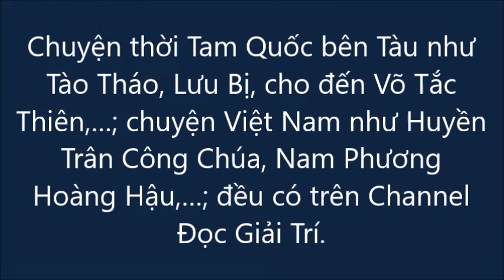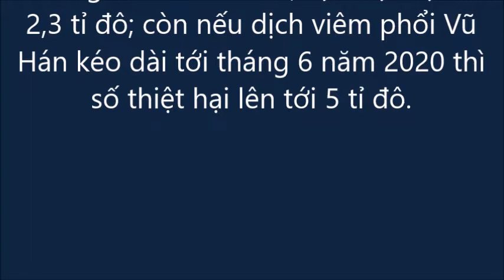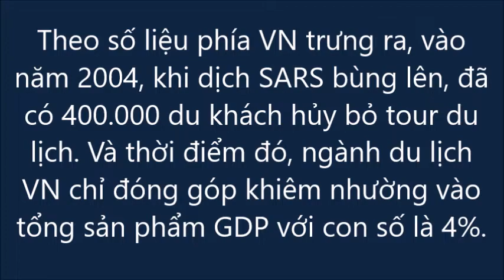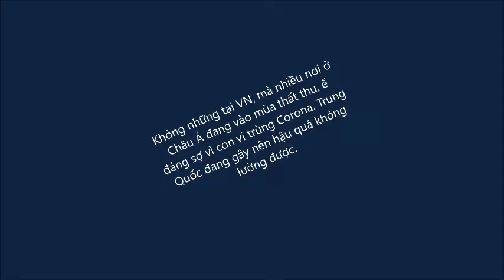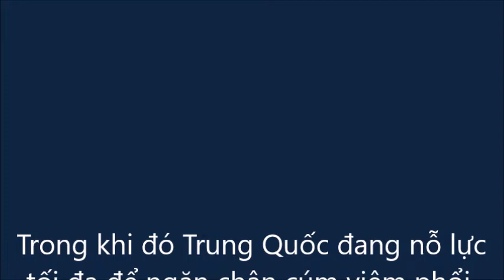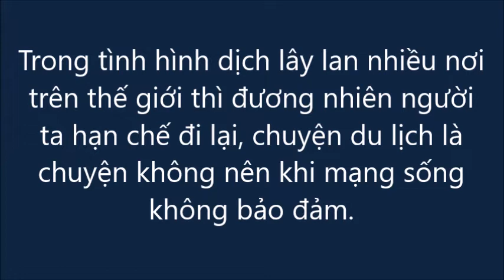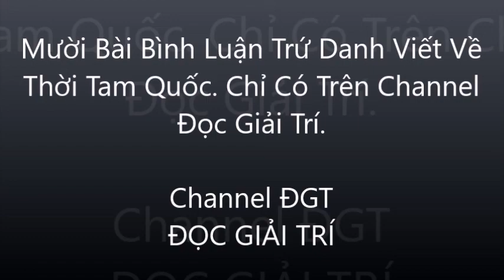Du Lịch Việt Nam Mất 5 Tỉ Đô Vì Dịch Bịnh Corona.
Đọc Giải Trí là một Channel youtube muốn trình bày đến các bạn ở mọi nơi về nhiều câu chuyện trên thế giới. Từ các nhân vật thời Tam Quốc bên Tàu như Tào Tháo, Lưu Bị, Quan Vũ, Châu Du, Đổng Trác,….cho đến những câu chuyện tình đẫm nước mắt như mối tình Lã Bố và Điêu Thuyền, Dương Quí Phi và Đường Minh Hoàng,….

Channel Đọc Giải Trí cũng ghi lại những câu chuyện về Ngưu Lang Chức Nữ, Sự Tích Trầu Cau, Huyền Trân Công Chúa, Nam Phương Hoàng Hậu, Lịch Sử Thành Phố Đà Lạt….của Việt Nam.

Và còn nhiều câu chuyện hấp dẫn khác trên thế giới, xưa và nay…. như Bố Già ở Mỹ.